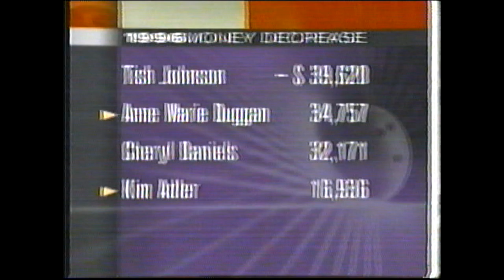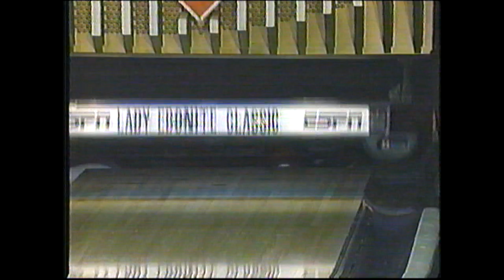1996 LPBT Lady Ebonite Classic